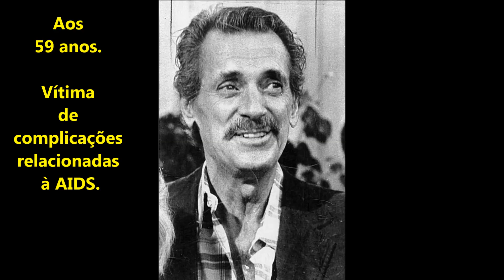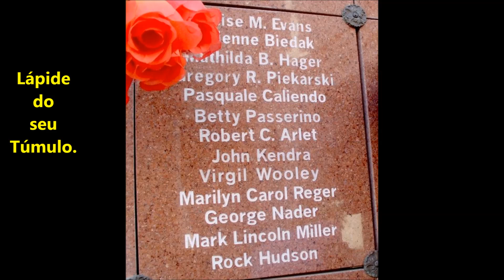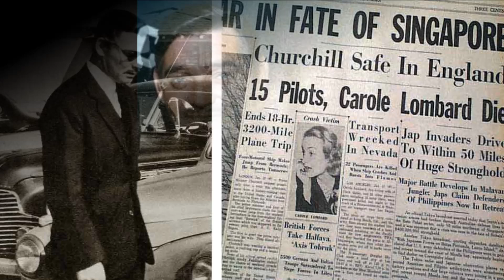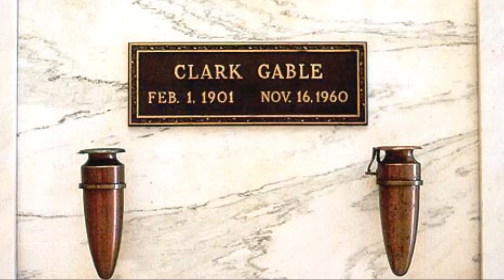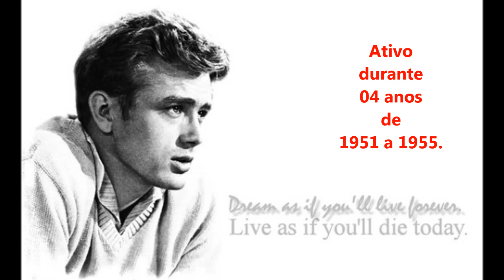Como estão os 10 Atores mais Bonitos de Todos os Tempos.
Veja um pouco da vida e o que aconteceu a cada um destes grandes atores.